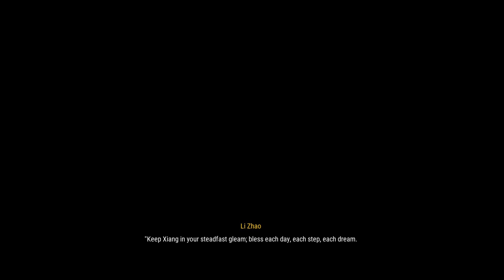Xuan-Yuan Sword VII Demo Gameplay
Xuan-Yuan Sword VII is an ARPG rooted in Chinese history and mythology. Players take on the role of Taishi Zhao, a calm and reliable swordsman who was accidentally involved in a tragic fate. To protect his beloved family, he starts a journey in this chaotic realm to find the truth.